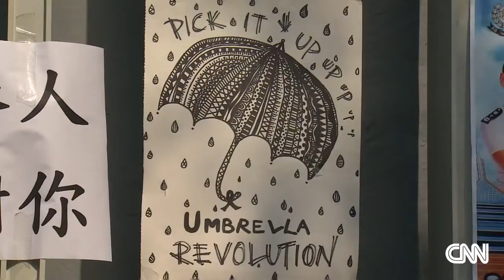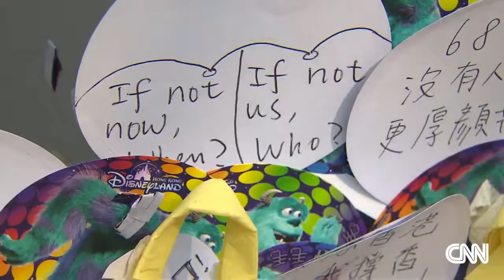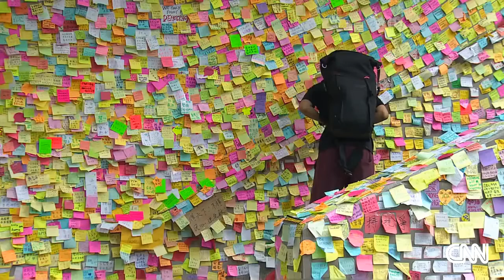Art bursts from Hong Kong protests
CNN's Ivan Watson explores the protest art coming from Hong Kong's pro-democracy movement.